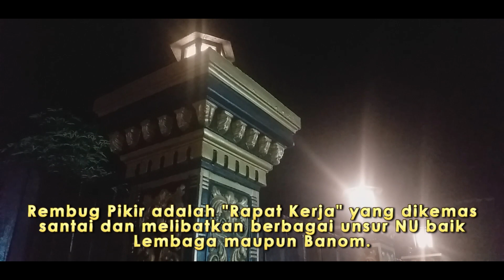REMBUG PIKIR #2 JEJAK DIGITAL NU MUNTILAN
Jejak Digital NU berusia 1 tahun, produk Lakpesdam ini semakin menata diri dengan meningkatkan kualitas dalam bidangnya yaitu; Dakwah Annahdliyah Medsosiyah.
Salah satunya dengan melaksanakan Rapat Kerja yang dikemas dalam Rembug Pikir Jeda NU Muntilan jilid 2 di Joglo Katentreman, Sokorini.